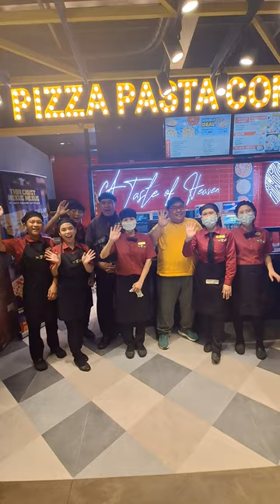Angels PIZZA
Hello mga inaanaks tara na dito sa Angel Pizza San Pedro!

❗️MUST TRY❗
Thin Crust Mekus Mekus Creamy Spinach🍕
at ang favorite ko na Baked Macaroni 🥘, Tacos 🌮 tapos samahan mo ng Garlic Parmesan Wings🍗
Syempre hindi mawawala ang dessert na Ube Macapuno Pie🥧

-may DINE-IN
-free parking

📍The Rocks Corporate Center, 359 National Highway, Nueva, San Pedro, Laguna